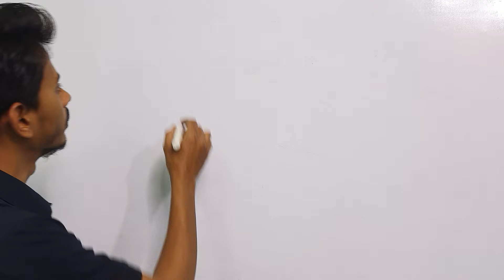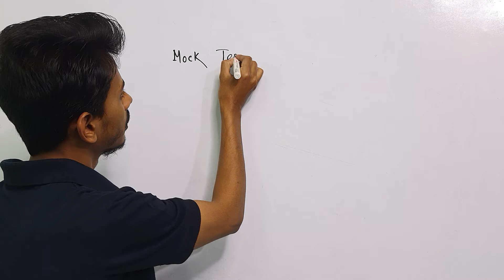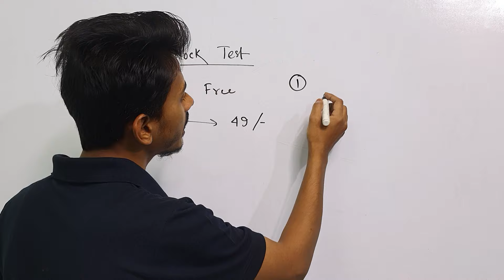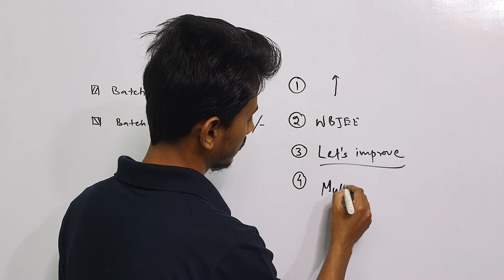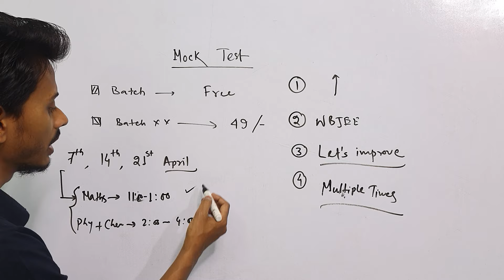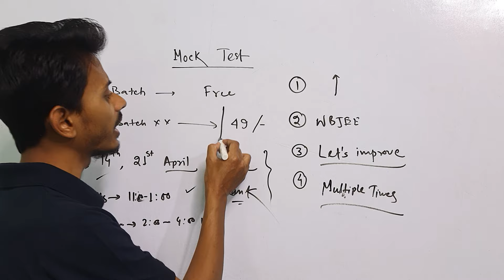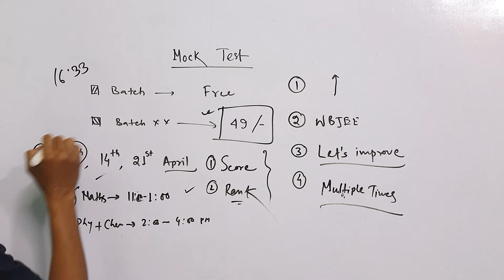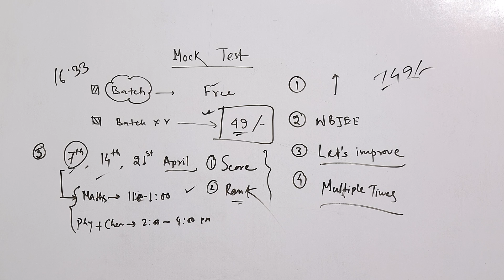WBJEE 2024 Mock Test Series | WBJEE 2024 Preparation | LET'S IMPROVE